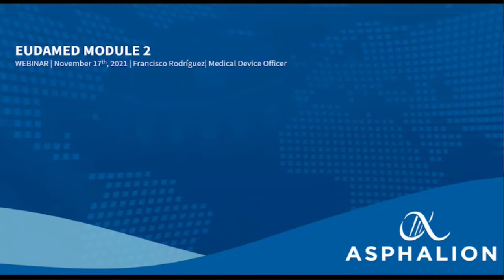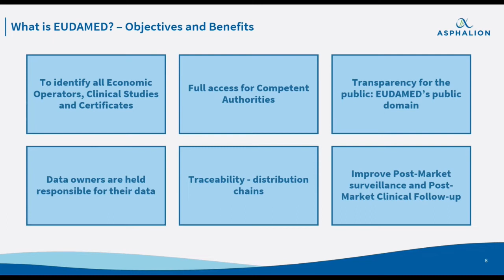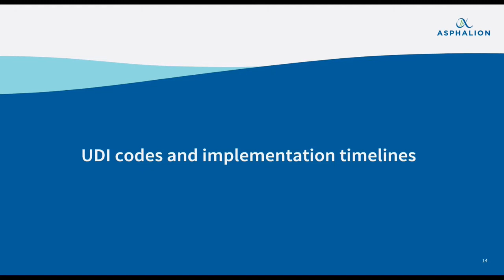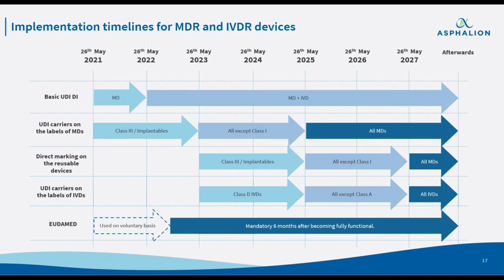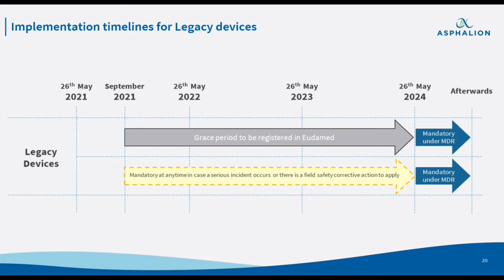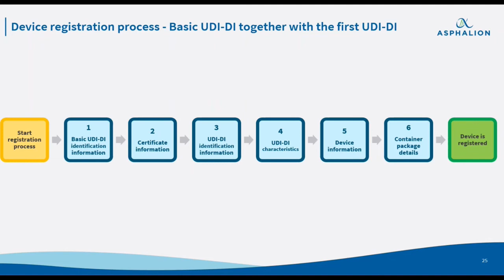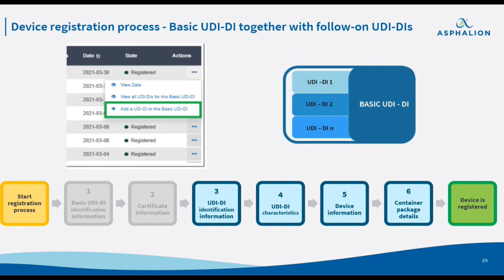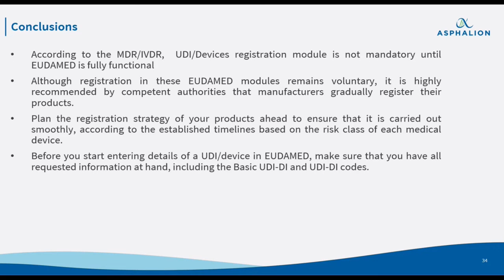Webinar about EUDAMED MODULE 2